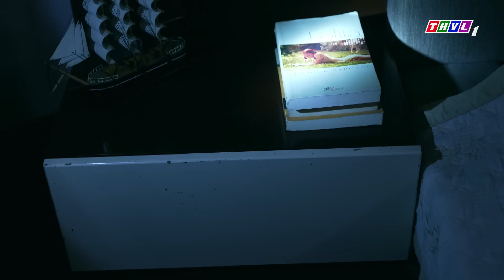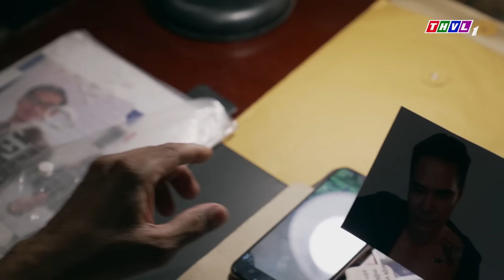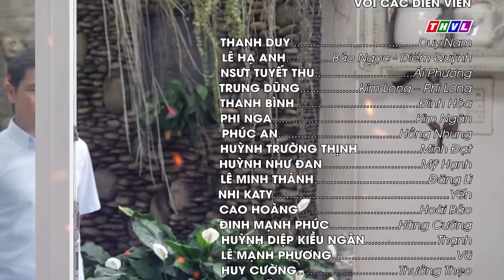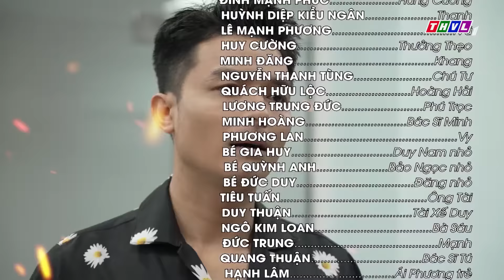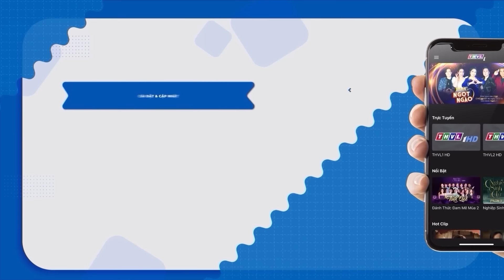PHIM MỚI - KẾ HOẠCH HOÀN HẢO - TẬP 14 | PHIM BỘ VIỆT NAM HAY NHẤT 2024